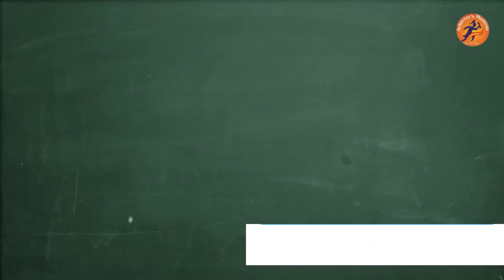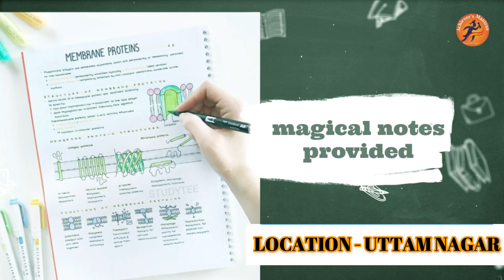UGC NET FULL INTRODUCTION || ACHIEVERS MANTRAA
TEACHER :- dr. rajesh prashad
MANAGED BY :- prince mishra

LOCATION : - UTTAM NAGAR EAST (metro pillor no. 654)  NEW DELHI - 110059

I fermly believe that ( Achiever's mantraa) has done a verry good job over a period of 11 years its existence, in training the minds of learners and nurturing their hearts to become a successful enterepreneur on the scale of excellence.